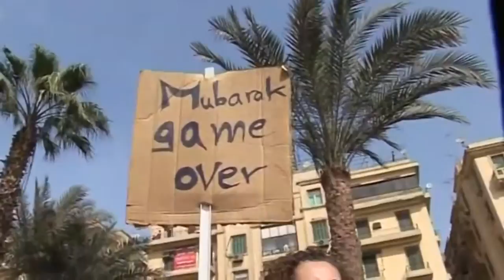TimesCast February 4 2011